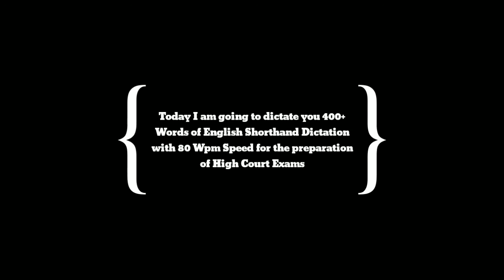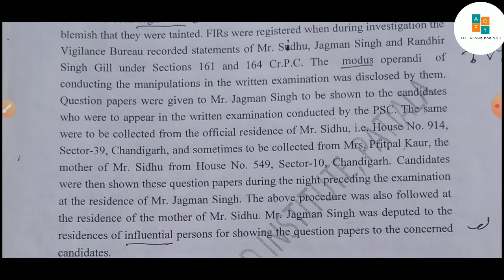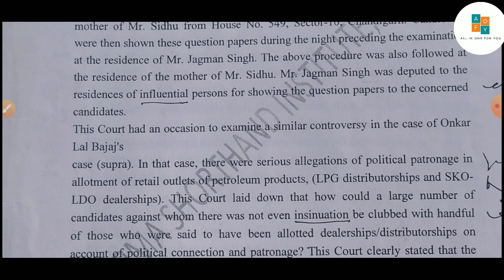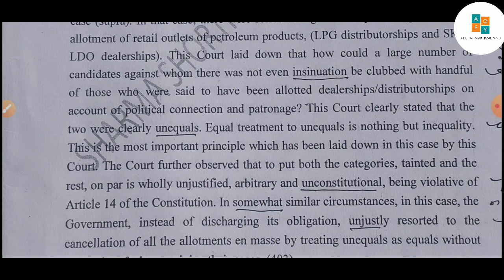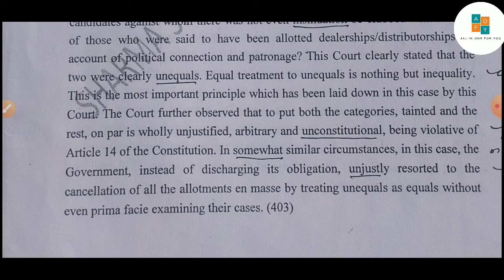80wpm - 90wpm l High Court Shorthand Dictation l Legal Steno Dictation l English Shorthand Dictation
80wpm l High Court Shorthand Dictation l Legal Steno Dictation l English Shorthand Dictation l

Welcome to the Channel Dosto 🔴

Subscribe us for more dictations of English as well as Punjabi Language at 60wpm l 70 wpm l 80 wpm l 90 wpm l 100 wpm l 110 wpm l 120 wpm l

steno dictation 100 wpm english
stenographer
stenography
steno typing
steno course
stenographer latest news
steno guruji
stenographer course
steno dictation
steno
dictation Steno Hindi
Dictation Steno English
Dictation Steno
Dictation Stenography
Dictation Stenographer
Shorthand dictation
Shorthand team
Shorthand writing
Shorthand course
Shorthand
shorthand exam date 2021
shorthand dictation 100 wpm in English
shorthand typing
shorthand cricket
shorthand dictation
High court para dictation
High court passage dictation
High court Language dictation
legal shots
legal Shorthand outlines
legal Shorthand phrases
Legal Shorthand words
legal Shorthand dictation pdf
legal Shorthand dictation magazine
shorthand legal dictation 100 wpm in english
steno Magazine Dictation
progressive magazine dictation
hindi magazine dictation
shorthand
shorthand dictation
shorthand writing
shorthand toppers
shorthand cricket
shorthand dictation 60 wpm in english
shorthand english
shorthand dictation 80 wpm in english
shorthand course
shorthand team
progressive magazine dictation
steno magazine dictation
legal magazine dictation
english shorthand
english shorthand class
english shorthand dictation 80 wpm
english shorthand dictation 100 wpm,english shorthand dictation
english dictation 80 words per minute
english dictation 80
english dictation 80 speed
english dictation 80 wpm legal
english typing dictation 80 wpm
english steno dictation 80
editorial dictation english 80 wpm
80 wpm english dictation 800 words